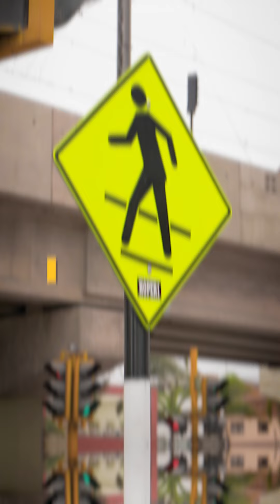TomaNota | Día Mundial del Peatón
¿Camino a la universidad? 🚦 Juan José Arrué, oficial de Proyectos de la Fundación Transitemos, tiene un mensaje para ti y toda la comunidad universitaria.